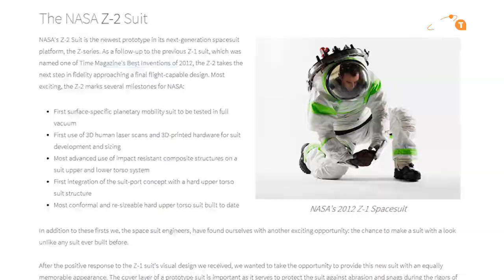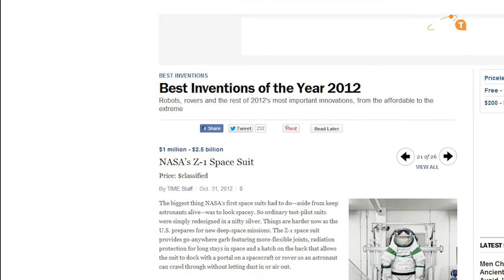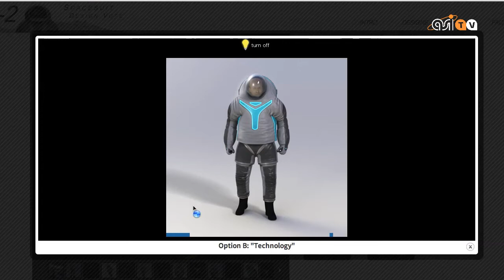SpazioTempo Spazio in passerella: vota il look interplanetario del futuro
Pronti a votare il design della tuta spaziale che indosseranno gli astronauti su Marte? Tre le proposte Nasa per il prototipo della Z-2, la 'space suit' di prossima generazione. Il modello più votato, prodotto entro novembre di quest'anno, sarà oggetto di un'intensa campagna di test